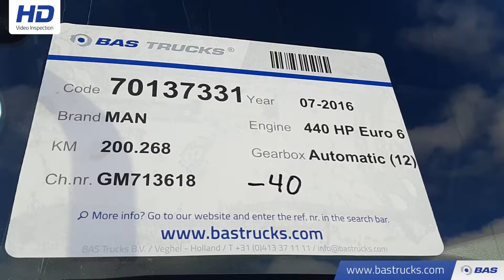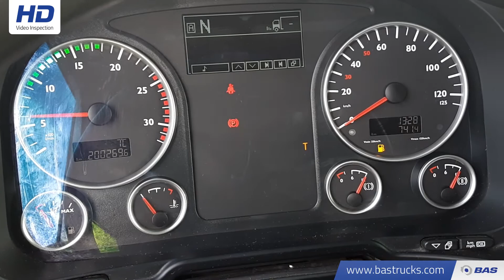70137331 MAN TGX 18.440